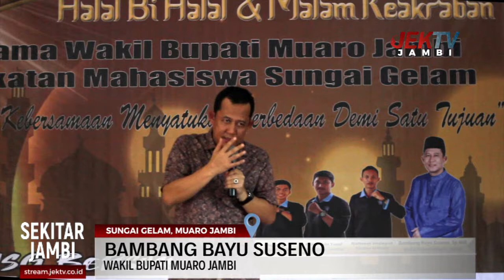HALALBIHALAL IMSG BERSAMA WAKIL BUPATI